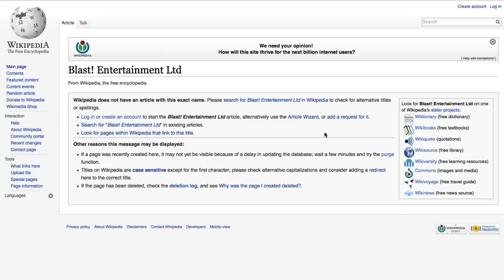Little Britain The Video Game | OhhhMarmalade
Do you remember Little Britain? You poor bugger. Do you remember Little Britain The Video Game on PS2? Of course not. Who's stupid enough to play that crap...

Come with me as I play through the seven mini games based on Little Britain's most memorable characters such as Vicky Pollard, Andy and Lou and many more.

Writer, Director, Editor & Performed – Joe McGowan
Camera Operator & Cinematography – Nick Burridge – @nickywickyshow
Script Supervisor – Spencer Dunn